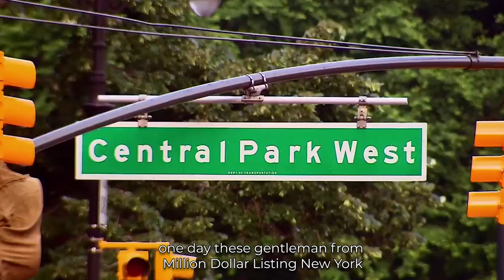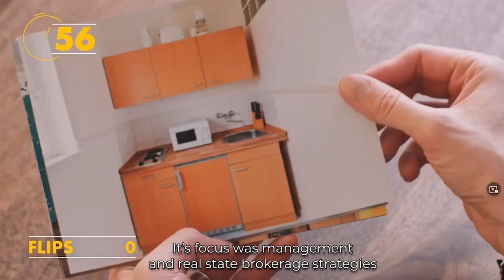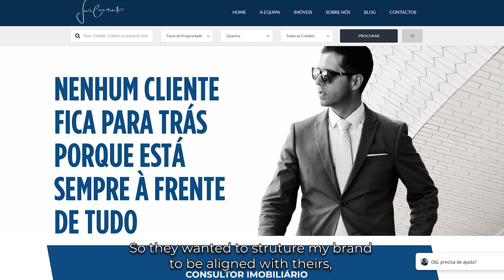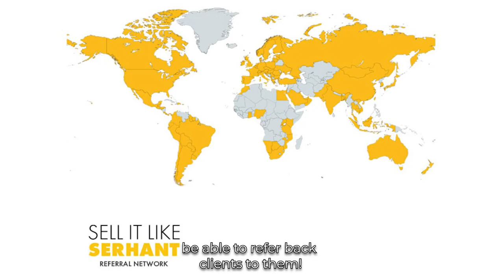How to meet Ryan Serhant: How I partner up with the Serhant Team from Portugal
I've dreamed of this moment for a long time. What a trip!!!
If you want to know more about the trip and about @RyanSerhant ask your questions in the comments and I will answer everything.

For those who don't know who Ryan Serhant is, he's basically @Cristiano Ronaldo from real estate in NY @serhant